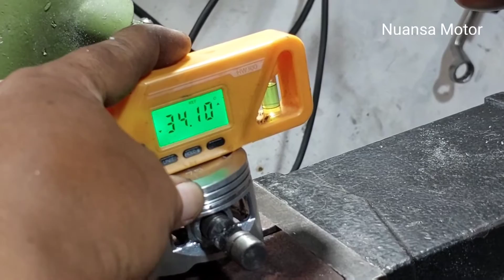MEMBUAT SENDIRI PLENDES COAK PISTON SEDERHANA DAN MUDAH.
Kami dedikasikan untuk mekanik pemula dan siapa saja penggemar otomotif sebagai bahan perbandingan dalam  memperbaiki, merawat dan memodifikasi mesin motor,sehingga mendapat khasanah pengetahuan lebih banyak lagi, yang kami sajikan adalah ilmu terapan yang langsung dapat  di aplikasikan di bengkel atau pekerjaan kita.
Segala kritik dan saran silahkan di sampaikan lewat komentar yang membangun demi kemajuan dunia otomotif dan usaha kita,
Yang ingin praktek langsung silahkan datang dan bergabung di KURSUS MEKANIK NUANSA MOTOR ENGINEERING SCHOOL .
Jln. Teuku umar no 09, kelurahan pasir Putih, Kecamatan Rimbo tengah, Kabupaten Bungo, JAMBI.

Untuk Pesan spare part, noken as racing, rumah roller yang  custom ke wa; 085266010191